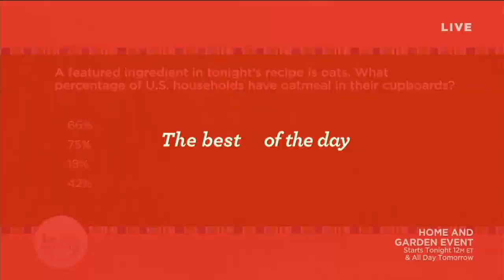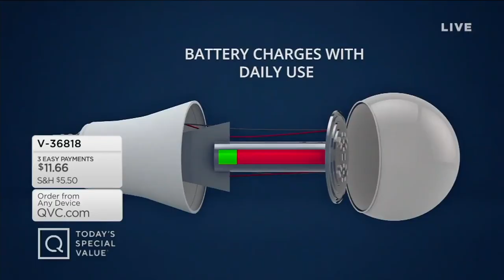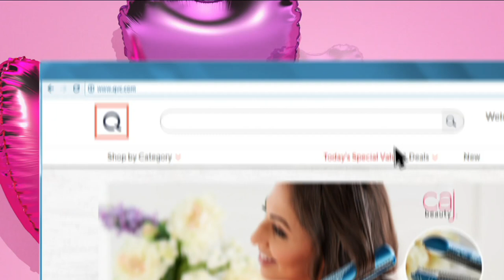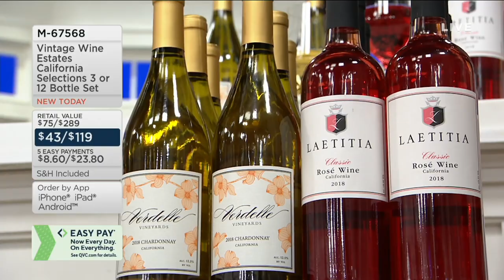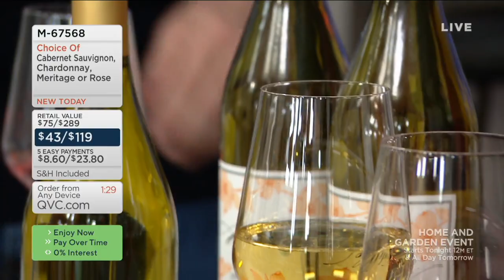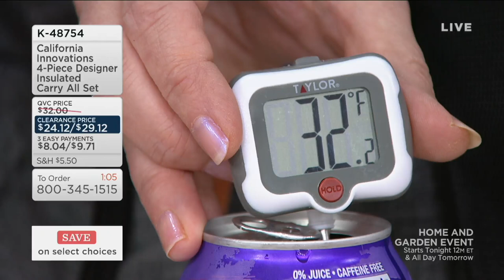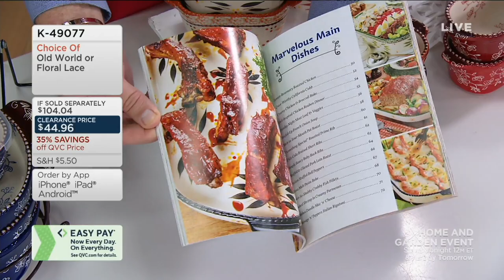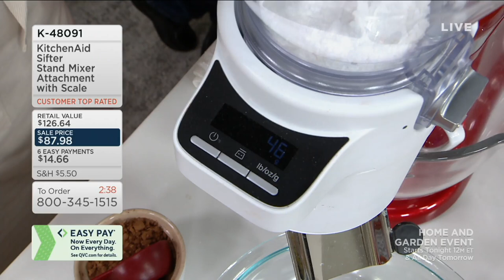In the Kitchen with David | February 26, 2020